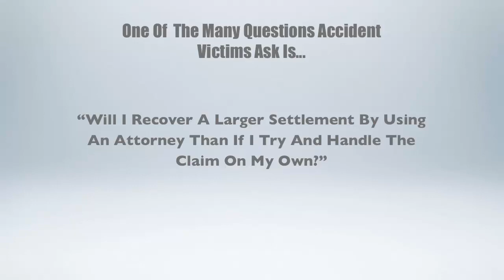Accident Lawyer | Attorney | Kansas City | Free Conslutation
David Rosenberg and Stephen Mayer are two of Kansas Cities Premier Injury Accident Attorneys. In the event you find yourself in need a lawyer and representation in an accident or injury claim, Mayer and Rosenberg, P.C., offer the HELP YOU NEED. Call them and see the difference I am talking about in my video. They are willing to go the extra mile. I've seen it first hand.

Learn about medical assistance and coverage - they can help you with this issue. Did you know that there are laws that most people are not aware of - that the insurance companies tend not to mention to you - that could help cover your medical expenses maybe even completely in the event of an auto accident regardless of who is at fault? There are.

Did you know that if you are driving your vehicle for work and get into an accident across a state line and get hurt in the accident you have several entities that could be held responsible for your recovery and losses. I had NO idea of this and the interview about this is GREAT information to know if you are a professional driver here in Missouri and/or Kansas or anywhere else for that matter.

The complete interview series will teach you about so much. I am very excited to be sharing this information with the world and I am glad they are willing to help people in their time of need. If you have a question, call them and ask it - I do.

For more information or if you do have a question please call them. They will, at the very least, give you the advice you need to make a good decision about what to do and where to turn next. Toll Free